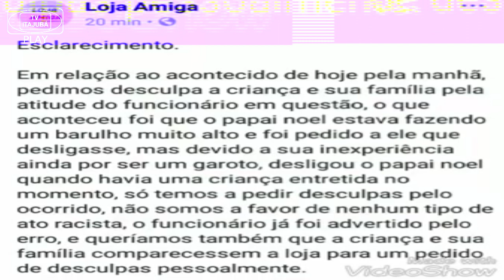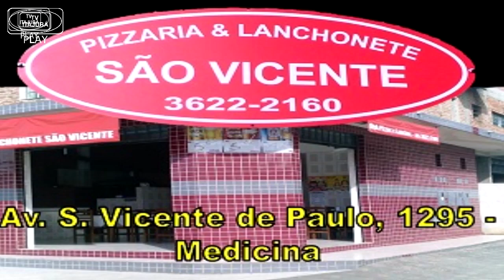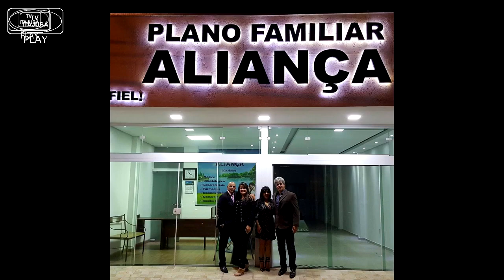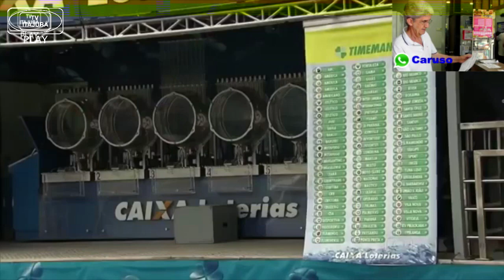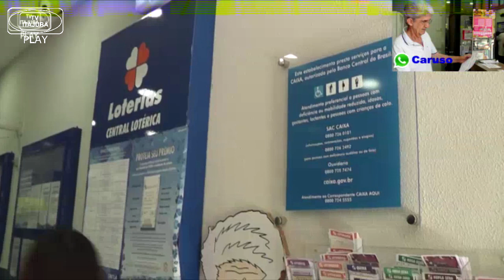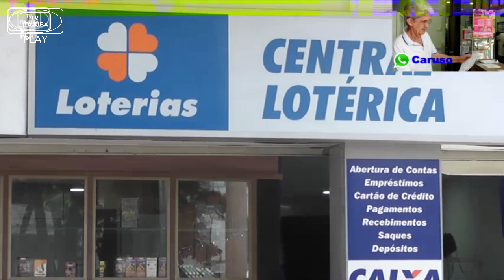JORNAL DE ITAJUBÁ 05 12 18